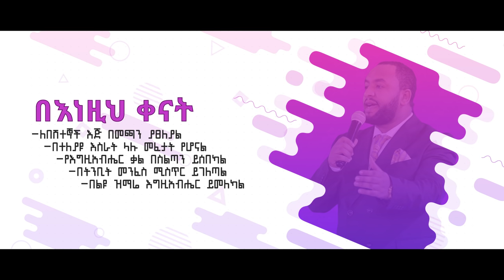ሁለት ቀናት ብቻ ቀረው